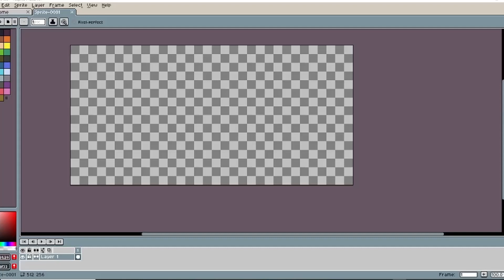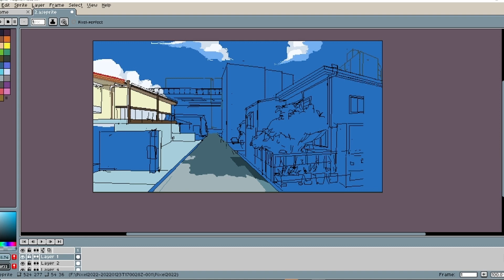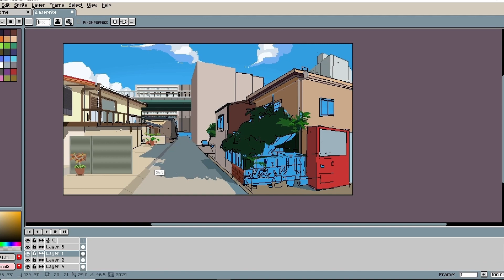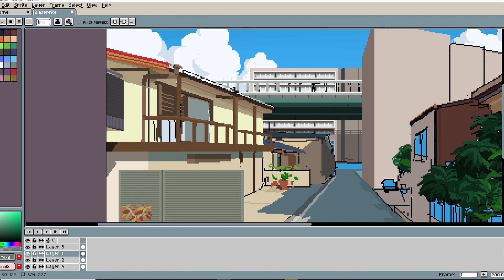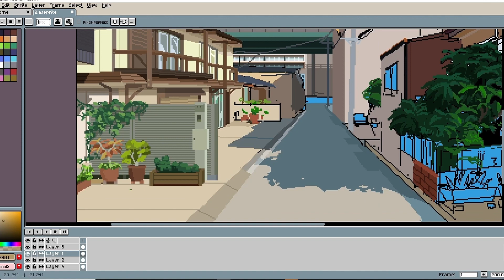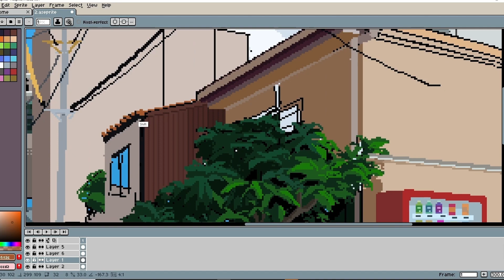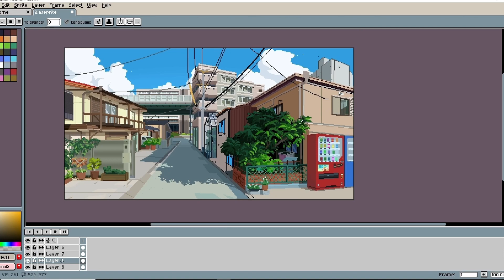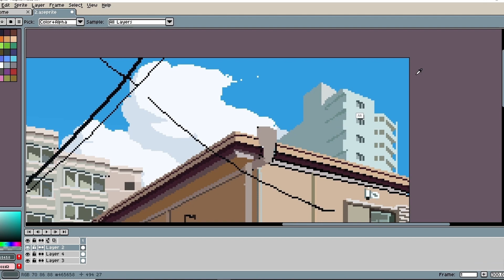The Afternoon | Aseprite Pixelart Speed Paint [012]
The size was 524 x 277 px
The real time progress was about 5 hours.